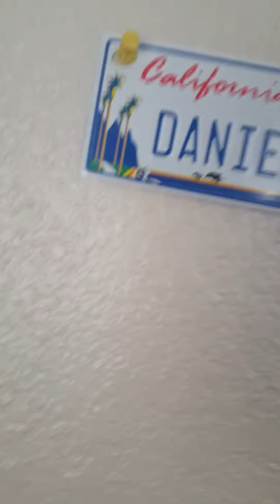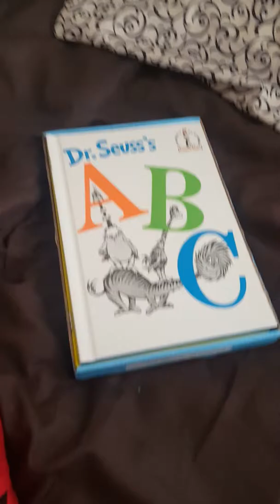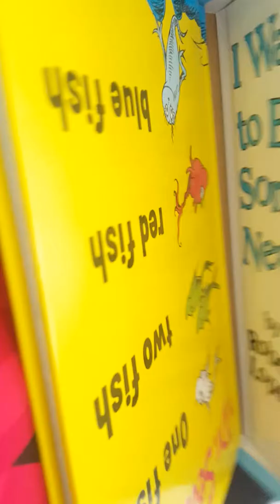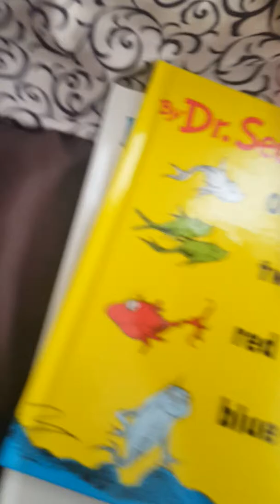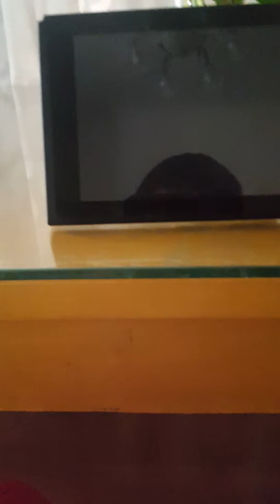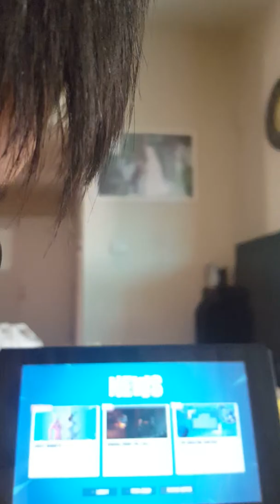I'm going to kindergarten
I'm actually not going to kindergarten (btw the teacher there is ugly JK)